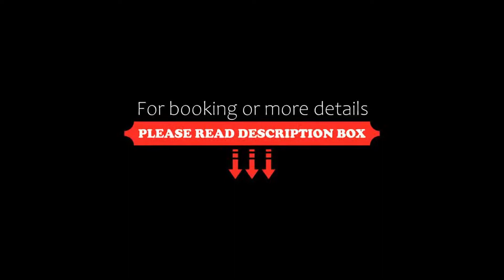Terme Tuhelj Hotel Well, Tuheljske Toplice, Croatia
About Property:
You're eligible for a Genius discount at Terme Tuhelj Hotel Well! To save at this property, all you have to do is sign in.
Terme Tuhelj Hotel Well spa hotel is located near a spring of thermal water, in the Hrvatsko Zagorje mountain region, 40 km from Zagreb. It offers numerous indoor and outdoor pools, saunas and steam baths.
All the rooms are distributed among 6 buildings, which are connected via closed corridors. Al...
Property Type: Hotel
Address: Ljudevita Gaja 4, 49215 Tuheljske Toplice, Croatia
Searching For
1. Terme Tuhelj Hotel Well - Tuheljske Toplice - Croatia
2. Terme Tuhelj Hotel Well - Tuheljske Toplice - Croatia Address
3. Terme Tuhelj Hotel Well - Tuheljske Toplice - Croatia Rooms
4. Terme Tuhelj Hotel Well - Tuheljske Toplice - Croatia Amenities
5. Terme Tuhelj Hotel Well - Tuheljske Toplice - Croatia Offers and Deals
Audio Credit:
Track Title: Subway Dreams
Artist: Dan Henig